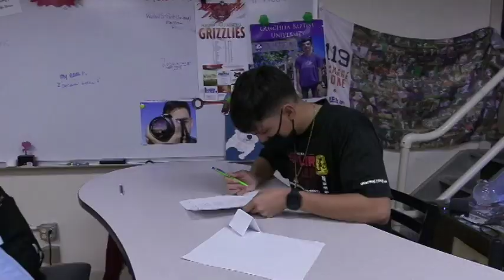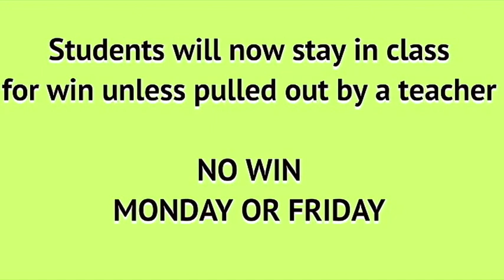GNN Show 12 19 21